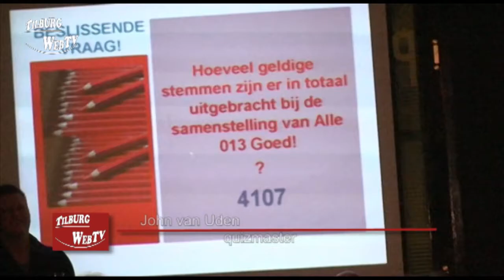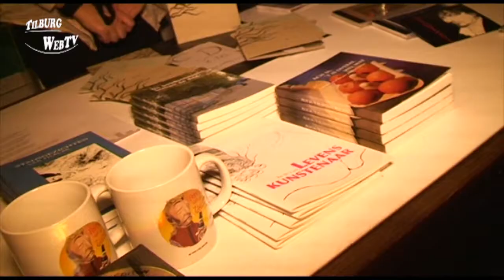TilburgWebTV - van 013 naar 014 in Paradox Tilburg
Het project rondom de CD " Alle 013 Goed" is succesvol afgerond. "Dit succes gaan we nog een keer vieren", meldde de organisatie. Op zondag 8 december 2013 vanaf 14:45 werd het succes in een overvol Paradox muzikaal gevierd. Hierbij ontving Nachtburgemeester Godelieve Engbersen een bijzondere verzameling gasten.